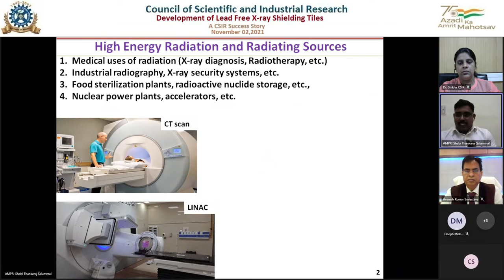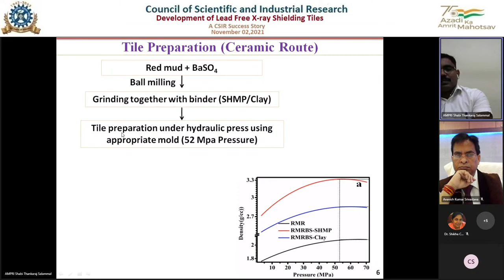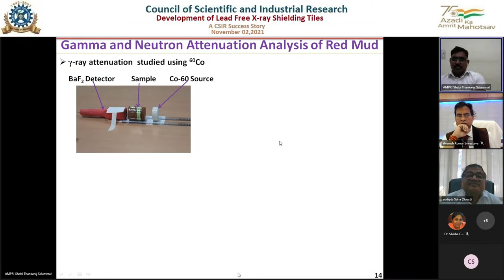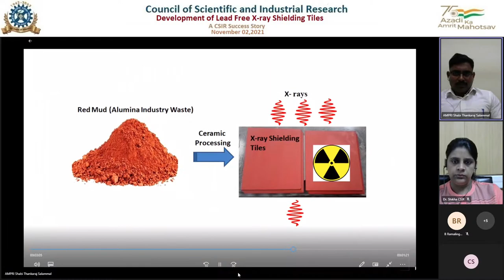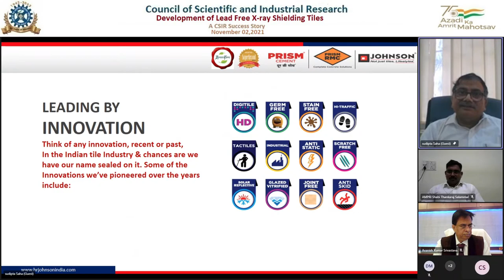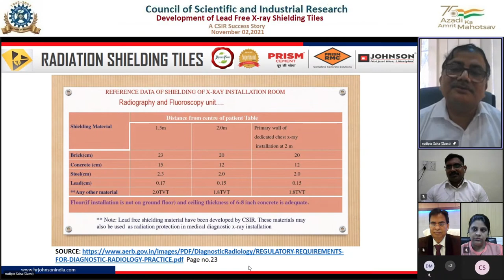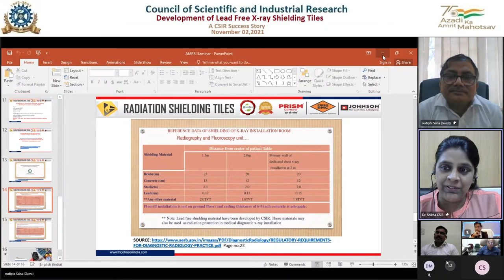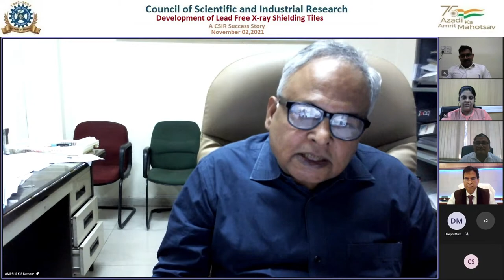Development of Lead Free X-ray Shielding Tiles